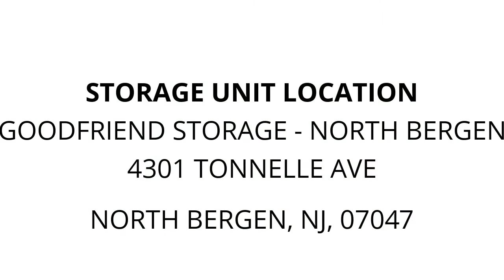GoodFriend Storage - North Bergen - Unit 2806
cooler, boxes, KIDS-BIKES, bins, Artwork, Cleaning-supplies, bags